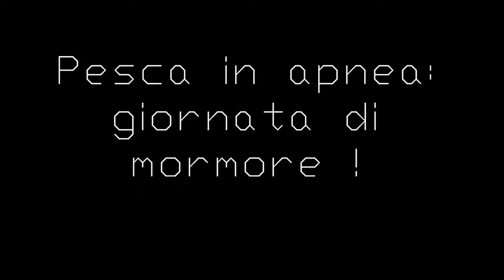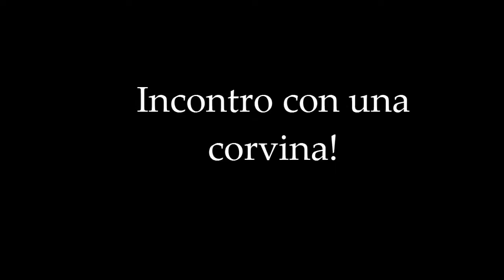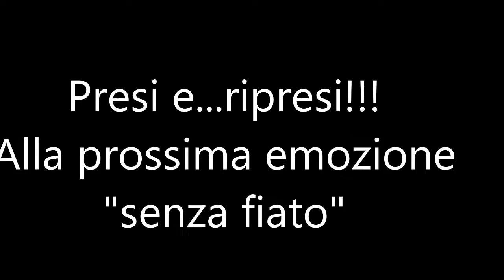Pesca in apnea giornata di mormore